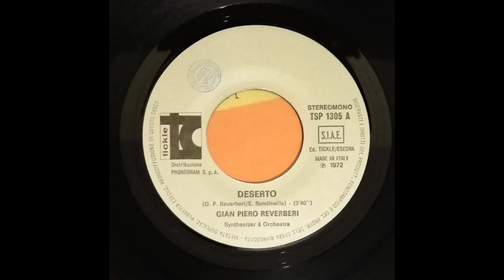Gian Piero Reverberi - Deserto (1972)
Gian Piero Reverberi scrive nel 1972 la Musica per il pezzo Deserto, arrangiata per orchestra e sintetizzatori e incisa poi dal cantante e compositore italiano Maurizio Arcieri, semplicemente chiamato Maurizio, con il testo di Eugenio Rondinella.
Il 45 giri di Gian Piero Reverberi per l'etichetta Tickle – TSP 1305 contiene i singoli Deserto/Il Profumo Della Verità

Etichetta: Tickle – TSP 1305
Formato: Vinile, 7", 45 RPM
Paese: Italy
Uscita: 1972